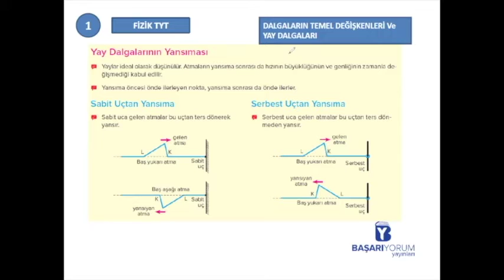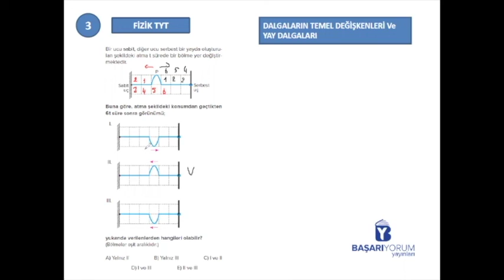TYT Fizik Soru Bankası • Sayfa-225